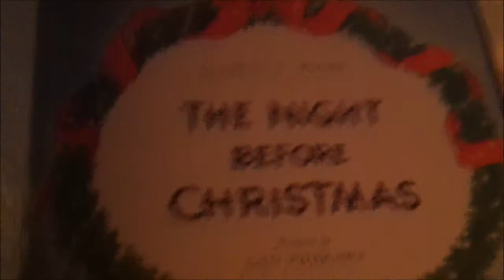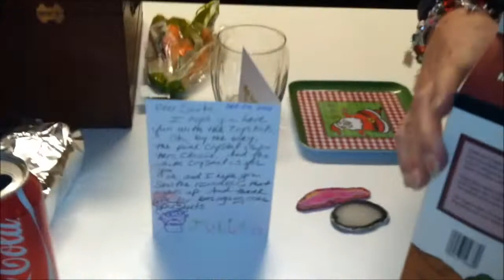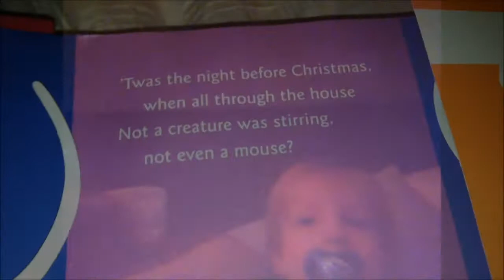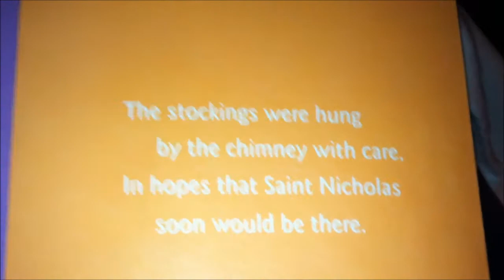Prepping for Santa's Arrival!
'Twas the Night Before Christmas...Juju and Lucky get ready!